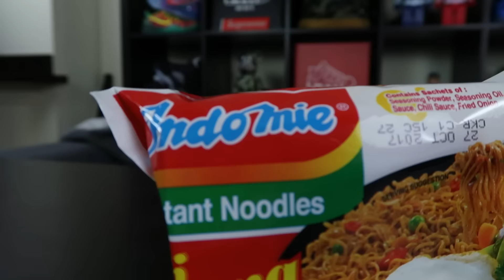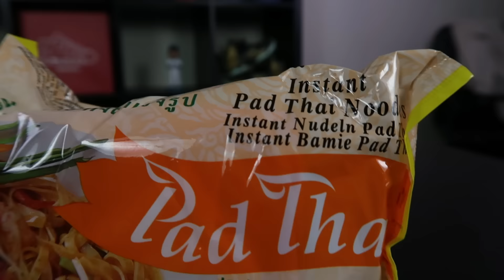TIM SAID WHAT ABOUT INDOMIE!!!